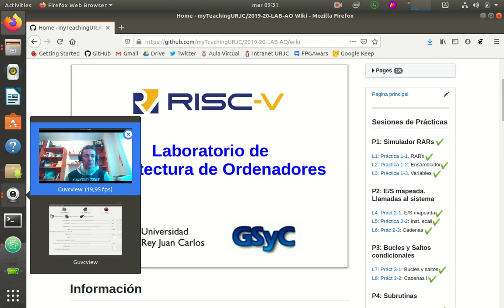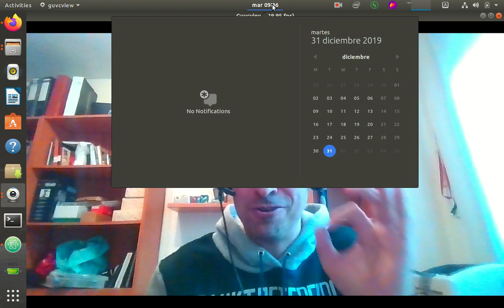Arquitectura de Ordenadores RISC-V. Despedida (53/53)